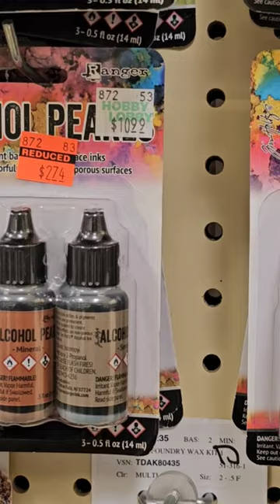75% off Tim Holtz Clearance @ Hobby Lobby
Hobby Lobby is going through the store and doing clearance again. If you ask an employee don't ask about the sale ask when is the clearance going to be done.